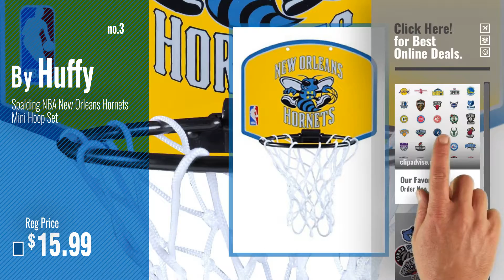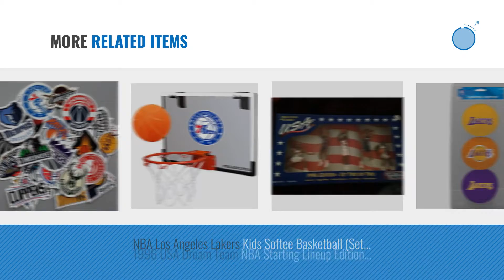Top 10 NBA Teams [2018]: 30 NBA Stickers Basketball Team Logo Complete Set, All 30 Teams. Die Cut.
Black Friday / Cyber Monday 30 NBA Stickers Basketball Team Logo Complete Set, All 30 Teams. Die Cut. Lakers Bulls by fb

Black Friday / Cyber Monday CJB NBA Skateboard Vinyl Stickers (US Seller) by CJB PKM

Black Friday / Cyber Monday Spalding NBA New Orleans Hornets Mini Hoop Set by Huffy

Black Friday / Cyber Monday Lego Basketball NBA Teams by LEGO

Black Friday / Cyber Monday NBA - Eastern Conference Teams Logo Bandz by Old Glory

Black Friday / Cyber Monday NBA Replacement All Weather Cornhole Bag Set NBA Team: Indiana Pacers by Victory Tailgate

Black Friday / Cyber Monday NBA Replacement Corn Filled Cornhole Bag Set NBA Team: Golden State Warriors by Victory Tailgate